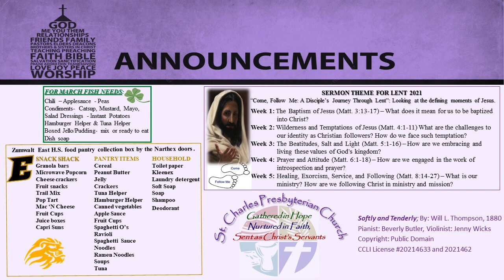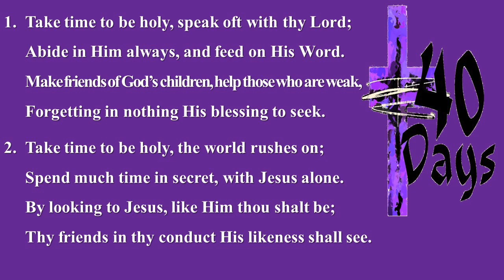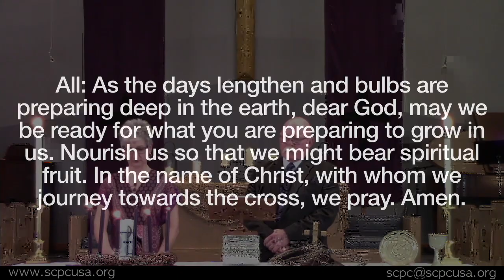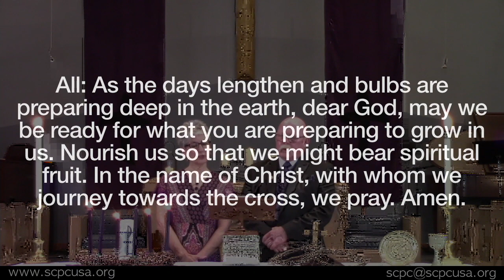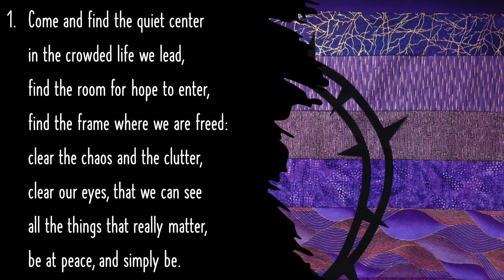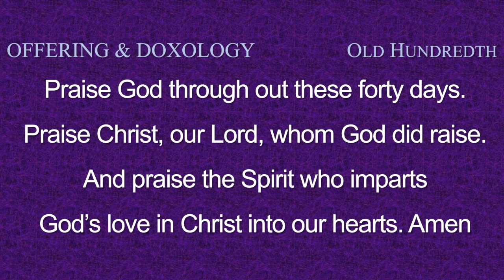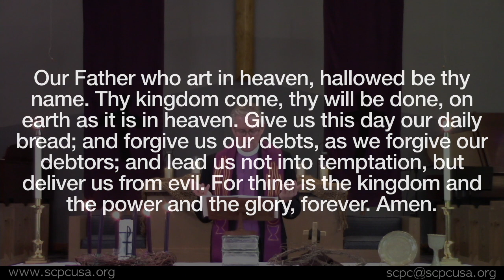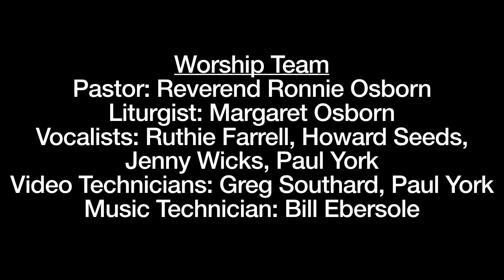St. Charles Presbyterian Church Service for March 14th, 2021 - Lent 4B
St. Charles Presbyterian Service March 14,  2021 -  Lent 4B

               How are you engaged in putting your faith into practice on this Lenten journey?

OLD TESTAMENT LESSON            Psalm 119:1-16

GOSPEL LESSON                               Matthew 6:1-18

Worship Video